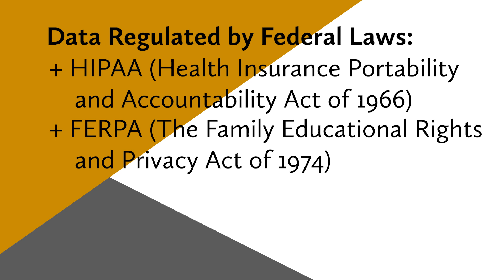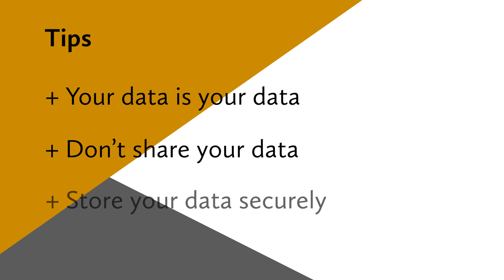National CyberSecurity Month 2018 - Data Handling